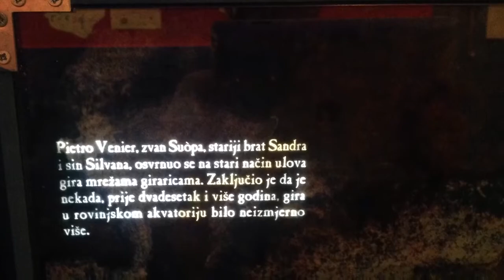trim 5090B598 1CC3 45CC AD0B 3B87C3A71D71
Kulturni krajolik koji nas okružuje, viđen očima djece.
Kratki film povodom Svjetskog dana (eko)muzeja 2016.
Autor: Ines Rogović, 5.d.